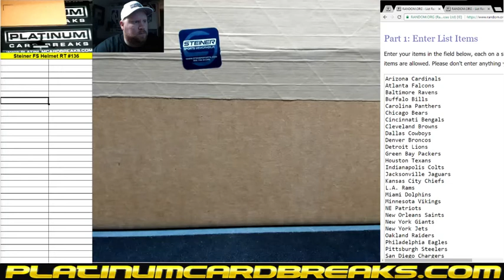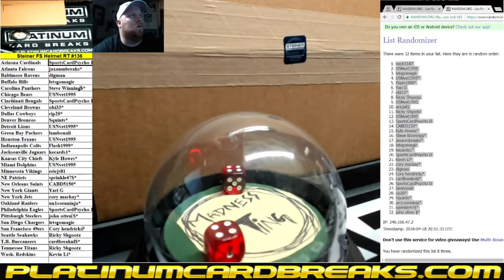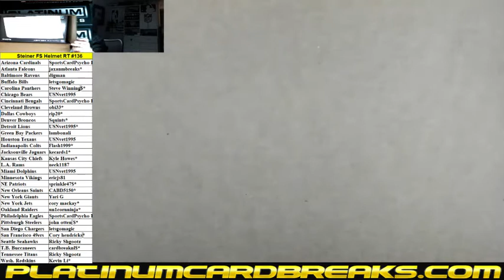Steiner Authenticated NFL Full Sized Helmet Random Teams #136